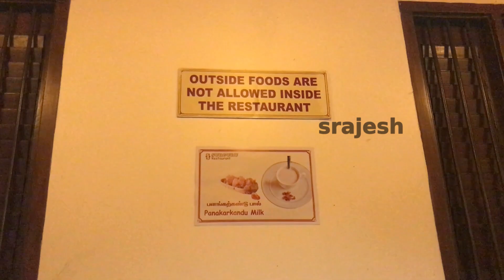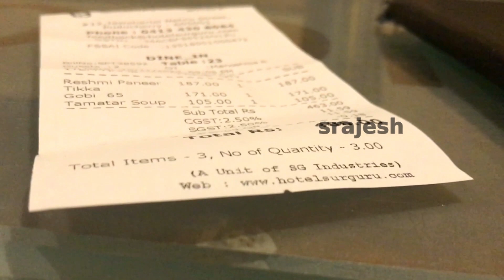"Pondy Nights: Snack Hunting Adventure Under the Moonlight 🌙🍜"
"Join me on a delightful night out in Pondicherry as we embark on a thrilling snack-hunting expedition! From savory treats to delectable bites, let's explore the local flavors and hidden gems that Pondy's vibrant nightlife has to offer. Get ready for a culinary adventure under the stars!"